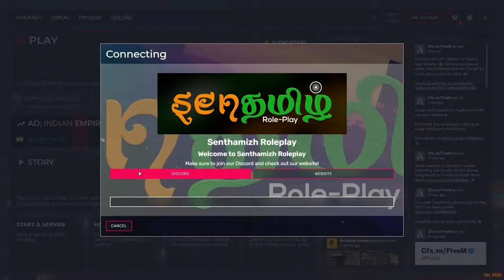OMG JEFRIN - Senthamizh RolePlay TAMIL LIVE